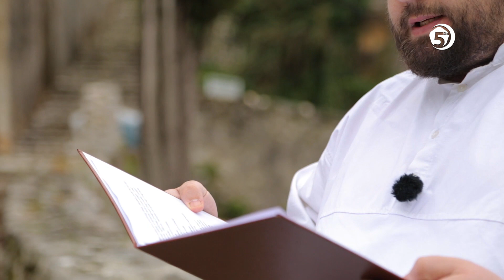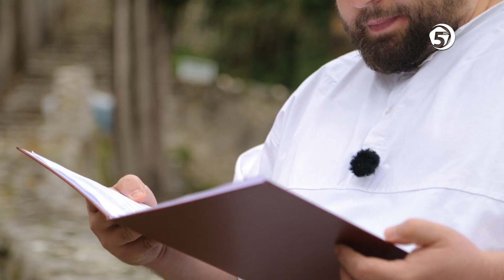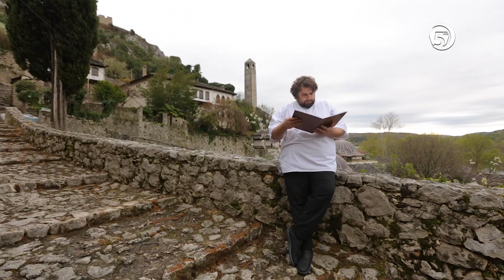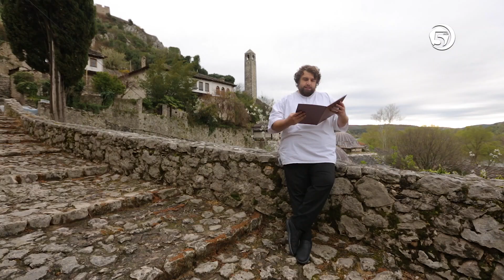Najbolji nakon najboljih - (Kazivanja o tabiinima) - Hasan El-Basri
Najbolji nakon najboljih je serijal kraćih kazivanja o tabiinima, generaciji muslimana nakon ashaba. Interpretacija Benjamin Mušinović. Snimano na lokalitetu Počitelja u martu 2021'
U ovom dijelu govorimo o Hasan El-Basriju